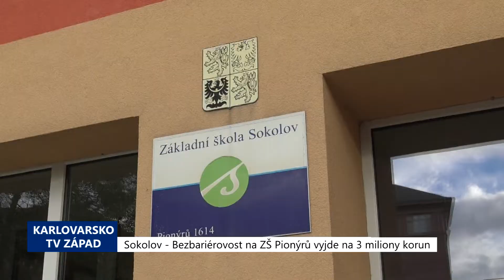Sokolov: Bezbariérovost na ZŠ Pionýrů vyjde na 3 miliony korun (TV Západ)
Již v roce 2016 nechalo město Sokolov zpracovat studie na bezbariérové úpravy objektů většiny základních a vybraných mateřských škol v Sokolově. Nyní byl zpracován projekt na bezbariérové úpravy objektu Základní školy v ulici Pionýrů.

„Město Sokolov bylo úspěšné v žádosti o dotaci, co se týče bezbariérovosti na pavilon prvního stupně. Tzn., že děláme vše pro to, abychom umožnili bezproblémovou školní docházku i handicapovaným dětem. Žádost, kterou jsme dali, byla přes místní akční skupinu přes regionální operační program. My jsme si mohli sáhnout až do výše 95 % z uznatelných nákladů. Což v částce 3 miliony korun – to je částka, kterou předpokládáme, že celá realizace bude stát, tak činí opravdu bez 150 tisíc celou částku. Těch 150 tisíc korun půjde za městem Sokolov. Co se týče samotné realizace, tak rádi bychom udělali bezbariérové schodiště nebo rozšířili schodiště, bezbariérové WC a součástí zakázky bude také realizace výtahu. Chceme také upravit venkovní posezení. Realizace této zakázky proběhne v letních měsících, tzn. o prázdninách roku 2022. Zakázku vypisujeme s dostatečným předstihem právě pro to, že pro toho, kdo bude chtít vysoutěžit tuto zakázku a realizovat ji, tak může být poté menším problémem příprava výtahu – objednání výtahu, protože víme, že doba je dnes taková jaká je a je pravdou, že všechno počínaje výtahem a konče stavebním materiálem se složitě shání,“ uvedl k projektu místostarosta Sokolova Jan Picka.

Základní škola v ulici Pionýrů se profiluje jako sportovní se zaměřením na fotbal, volejbal a atletiku a mezi priority patří výuka cizích jazyků.